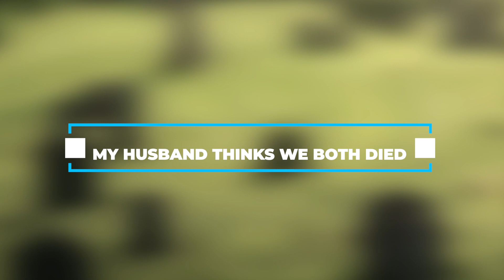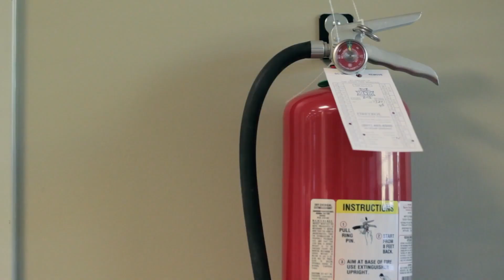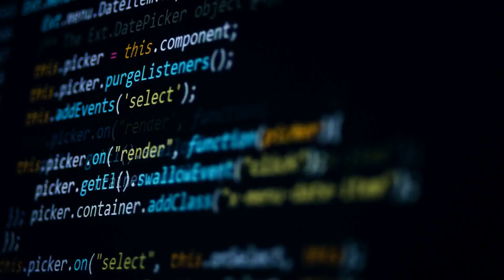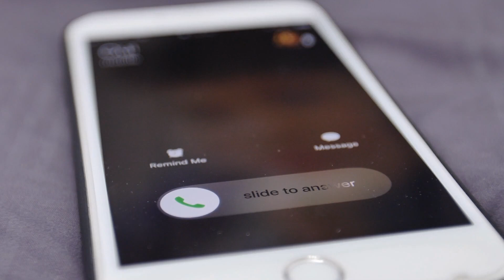5 People Who Exposed We Are in A Simulation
Embark on a captivating journey into the extraordinary as we explore the stories of five individuals who insist they've uncovered mysterious clues and experiences, hinting that the reality we know could be nothing more than a meticulously designed simulation.